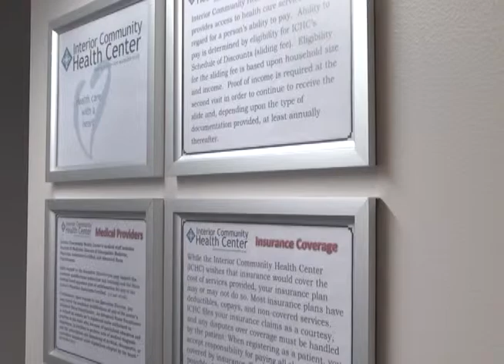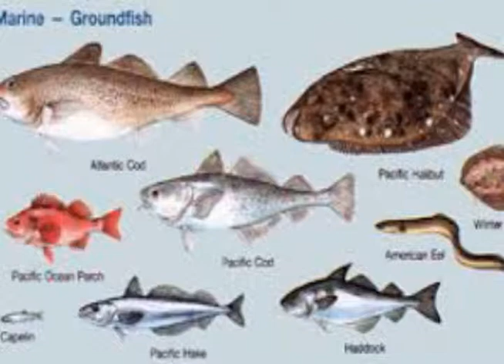Morning Update B, November 4